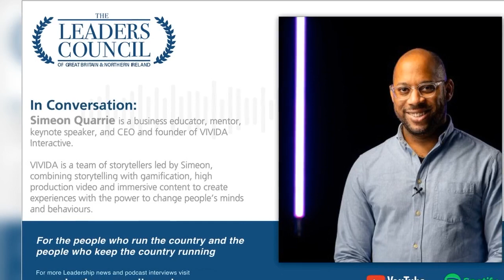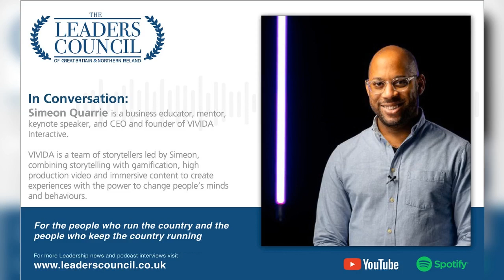In Conversation: Simeon Quarrie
Simeon Quarrie is a business educator, mentor, keynote speaker, and CEO and founder of VIVIDA Interactive.

VIVIDA is a team of storytellers led by Simeon, combining storytelling with gamification, high production video and immersive content to create experiences with the power to change people’s minds and behaviours.